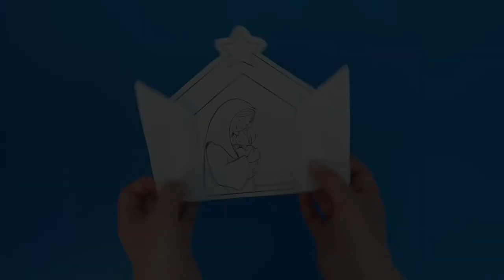Mother Mary and Baby Jesus Craft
- Crayons
- Scissors
- Glue